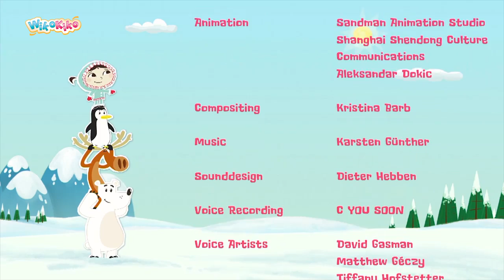Inui: Northern Lights S1 E4 | WikoKiko Kids TV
Inui persuades her friends to climb a high mountain in order to see the Northern Lights. Her lantern leads the way to the summit.
Inui says they must make sure they don’t fall asleep and miss the show. Crackpot says he knows a good way to keep awake and drops an icicle down the back of Inui’s parka. She does a stamping dance to get rid of it. Her friends join in but soon they fall asleep and miss the spectacle. Early in the morning they wake up and watch open mouthed another amazing light-show: the sunrise!